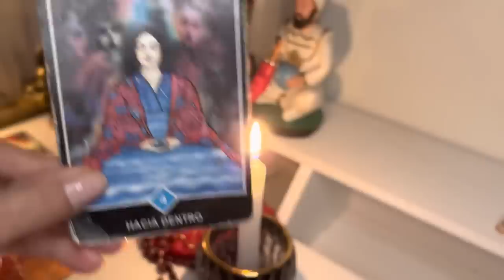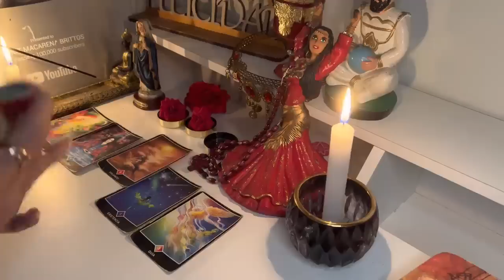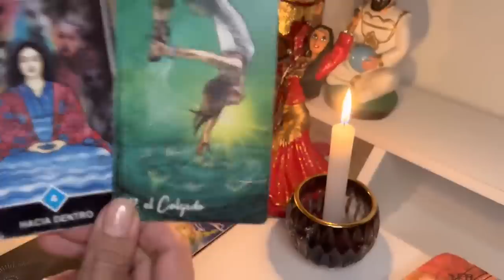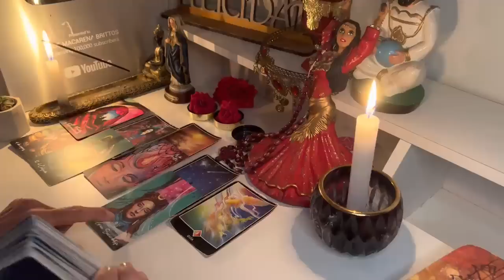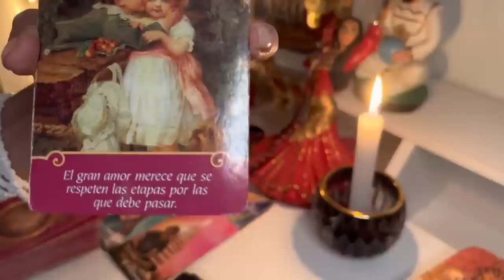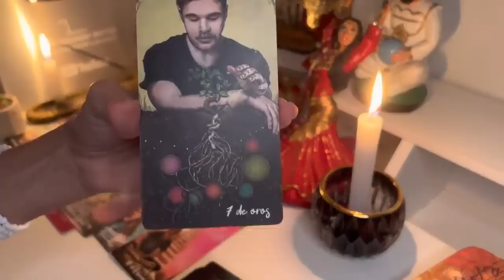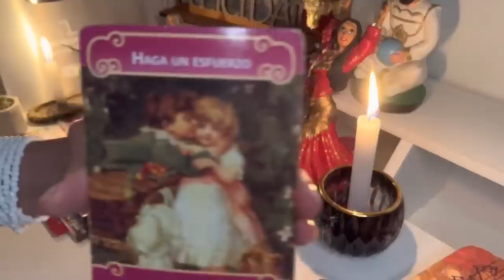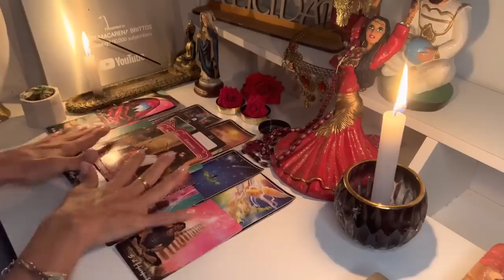𝐓𝐀𝐔𝐑𝐎🆘𝐓𝐄 𝐓𝐎𝐂𝐀 𝐒𝐄𝐑 𝐅𝐔𝐄𝐑𝐓𝐄;🌞𝐄𝐍 𝐁𝐑𝐄𝐕𝐄 𝐓𝐔 𝐕𝐈𝐃𝐀 𝐂𝐀𝐌𝐁𝐈𝐀𝐑𝐀 𝐓𝐎𝐓𝐀𝐋𝐌𝐄𝐍𝐓𝐄. 𝐄𝐒𝐓𝐎 𝐕𝐀 𝐒𝐔𝐂𝐄𝐃𝐄𝐑.🌞𝐡𝐨𝐫𝐨𝐬𝐜𝐨𝐩𝐨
5:39
REPRODUCIENDO

LIT killah
6.8 M de vistas
LIT killah, Duki, Emilia, Tiago PZK, FMK, Rusherking, Maria Becerra, Big One - Los Del Espacio Escuchá Los del Espacio en plataformas de streaming LIT killah...

3:13
REPRODUCIENDO

Bizarrap
34 M de vistas

HICE EL VIDEO DE TRANSICIÓN MÁS DIFÍCIL DE TIK TOK😱
2.8 M de vistas

2.6 M de vistas

No tenía ni un peso hasta que le dieron el papel de millonario y ahora es trillonario
1.5 M de vistas

Yo cuando me consigo a un niño en la calle PT 2 😂😂
2 M de vistas

5 COSAS que NO SABÍAS de COREA del SUR 😍 (parte 8)
2.2 M de vistas

Cuando tu NOVIO tiene ideas locas produciendo una CANCIÓN | “QLQ - Briella”
1.2 M de vistas

2:57
REPRODUCIENDO
BM | DJ TAO Turreo Sessions #17

DJTAO
658 k vistas

3:43
REPRODUCIENDO

SkyRompiendo
1.6 M de vistas
Sky Rompiendo, Feid, Myke Towers - El Cielo (Official Video) Music: Apple Music Spotify Amazon:...

3:31
REPRODUCIENDO
Stray Kids "특(S-Class)" M/V

JYP Entertainment
14 M de vistas
Stray Kids(스트레이 키즈) "특(S-Class)" M/V 💫 Listen to ‹★★★★★ (5-STAR)› now! Stray Kids "★★★★★ (5-STAR)" iTunes & Apple...

2:34
REPRODUCIENDO
FLOR VIGNA X KALEB DI MASI - RUMBA (VIDEO OFICIAL) by FUERZA BRUTA

Flor Vigna
404 k vistas
FLOR VIGNA X KALEB DI MASI - RUMBA (VIDEO OFICIAL) by FUERZA BRUTA 🔊Escuchalo ACÁ RUMBA BY FUERZA BRUTA Flor Vigna Intagram

29:41
REPRODUCIENDO
NOS TATUAMOS NUESTROS NOMBRES CON FER

Alberee
572 k vistas

3:09
REPRODUCIENDO
Daddy Yankee, Omar Courtz. - BEACHY (Video Oficial)

Daddy Yankee
595 k vistas

2:39
REPRODUCIENDO
LA JOAQUI | CALLEJERO FINO - CERO$ (Video Oficial)

915 k vistas
•Escucha mi musica en: •Spotify Music RECORDS •Seguim...

15:53
REPRODUCIENDO
Probando las OREOS más RARAS DEL MUNDO

Spreen
1 M de vistas

12:03
REPRODUCIENDO
REACCION DEFINITIVA a PESO PLUMA || BZRP Music Sessions #55

Boffe GP
150 k vistas
hace 1 día
LA REACCION Y ANALISIS MAS COMP